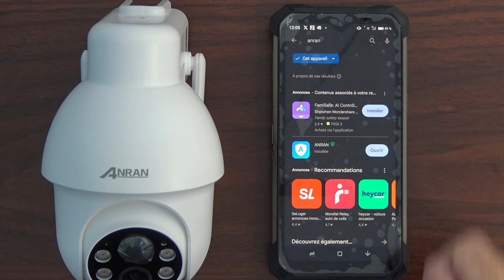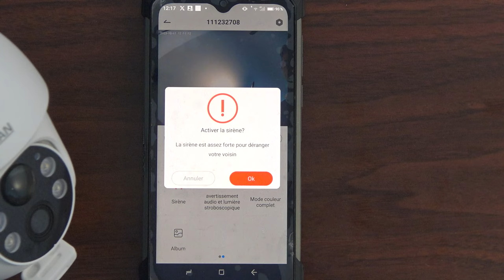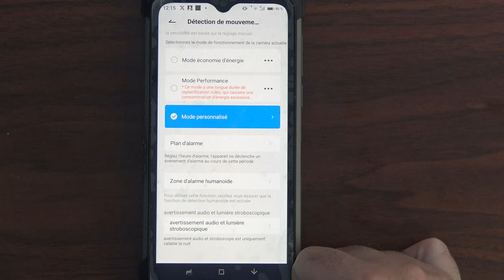MEILLEUR CAMERA DE SURVEILLANCE SOLAIRE 2023 ? Anran Q3 Max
Camera solaire sans fil autonome , la Anran Q3 Max , elle est